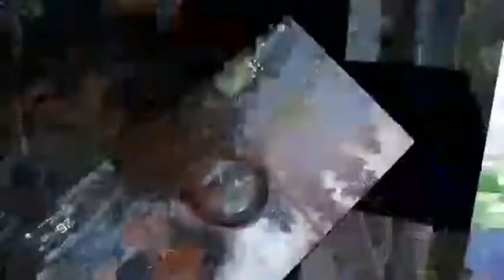Grand Theft Auto 5: Gas Station Robbery Gone Wrong!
Jest me trying to rob a gas station and it all goes wrong for me at the end.